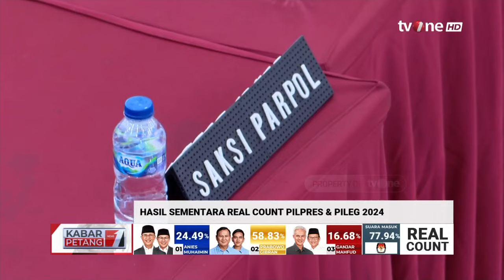Hasil Sementara Real Count Pilpres & Pileg 2024 | Kabar Petang tvOne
Kabar Petang, - Hasil Sementara Real Count Pilpres & Pileg 2024 | Kabar Petang tvOne

Proses rekapitulasi penghitungan suara Pemilihan Presiden (Pilpres) Pemilu 2024 sedang berlangsung oleh KPU. Penghitungan suara resmi (real count) ini dilakukan mulai 15 Februari hingga 20 Maret 2024.

KARPET01

TOM01
FM01